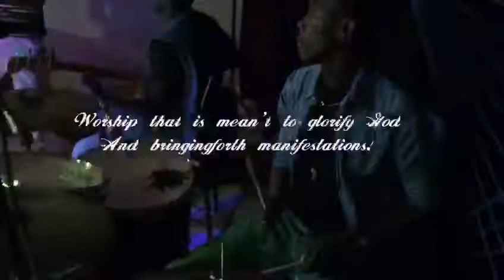Monthly Worship Encounter rehearsals @HOUSE OF GRACE THIKA ROAD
Edited by Emmanuel Jamlick/E.M.Shots